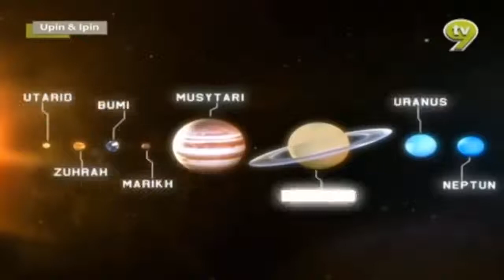The Best Upin & Ipin Cartoons - The newest compilation 2019 #1